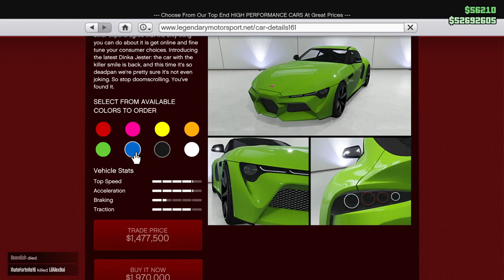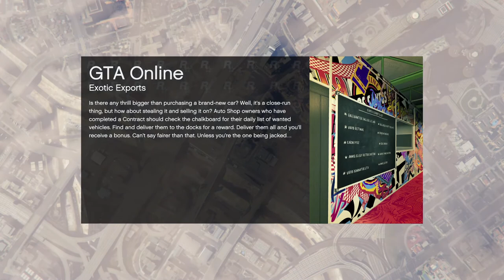Broughing It Up! Sugoi and Jester RR Builds! Street Racing! Win on Sunday! Let's Play GTA5 Online!!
No this video doesn't see me getting a lot of Broughy Specials: 2nd place and best lap. (At least not that I can remember. There's something to look for.)

But along with buying and building a Jester RR and trying it out in Street Races (along with my Calico GTF and Dominator GTT) I took my Sugoi to the LS Car Meet and modified it in a very special way. (For more details, you'll have to watch the video.)